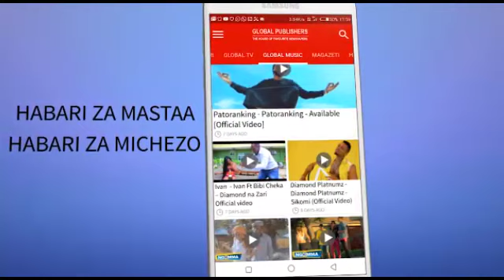VIDEO: DULLA MBABE Alivyomtembezea Kichapo SAID MBELWA Ulingoni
Mwisho wa Ubishi! Hivyo ndivyo unavyoweza kusema kufuatia pambano kali la ngumi lililopigwa katika Ukumbi wa Dar Live, Mbagala Zakhiem jijini Dar es Salaam na kuwakutanisha mabondia wawili, Dullah Mbabe na Said Mbelwa ambapo walizichapa katika pambano la raundi 10.

raundi ya tisa ilionekana kuwa ngumu zaidi kwa Mbelwa kutokana na Dulla kumtembezea kichapo cha nguvu na mwisho, matokeo ya jumla Dullah Mbabe aliibuka mshindi kwa pointi.

BREAKING: Lugola Aaagiza Zitto Ajisalimishe Kituo cha Polisi